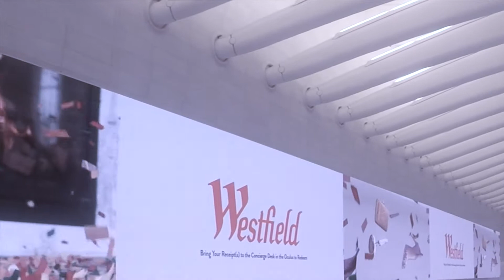inside: the Oculus, NEW YORK CITY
New York/New Jersey Path Station built post 911
White in color with a bizarre fish-scale like architecture
Littered with various high-end boutiques

Software used in this video:

GOPRO HERO 4 BLACK ●
MACBOOK PRO 15" LAPTOP ●
ZHIYUN SMOOTH Q GIMBLE STABILIZER ●
SMATREE TRI POD 48" ●